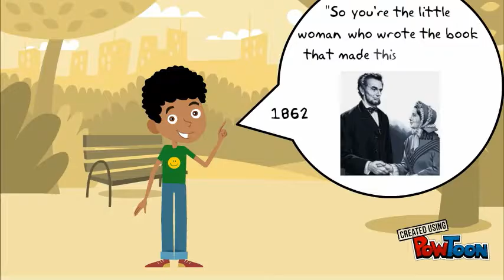Harriet beecher stowe